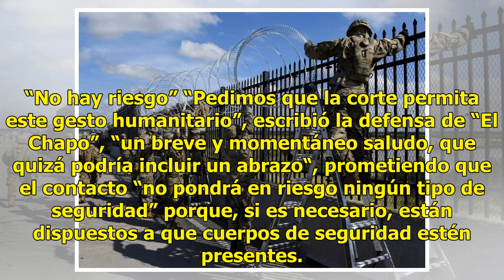"El Chapo" pide "gesto de humanidad" para abrazar a Emma Coronel - El Diario de Yucatán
NUEVA YORK (El Universal).- Joaquín “El Chapo” Guzmán quiere abrazar a su mujer. En una carta dirigida al juez Brian Cogan a través de sus abogados, el presunto líder del cartel de Sinaloa solicita que se le permita saludar a Emma Coronel Aispuro durante “unos pocos segundos”, tras casi dos años de ...